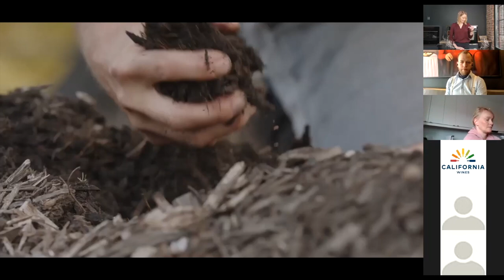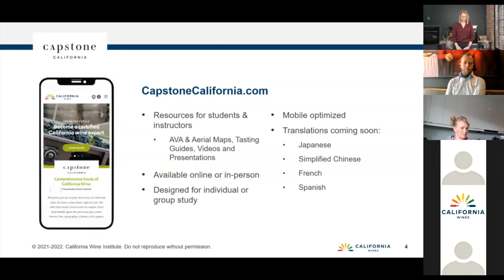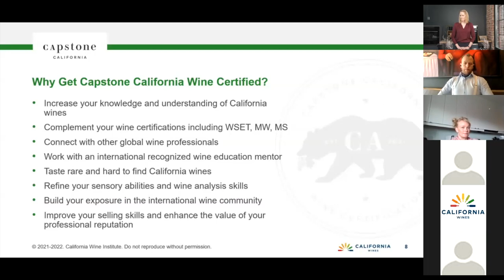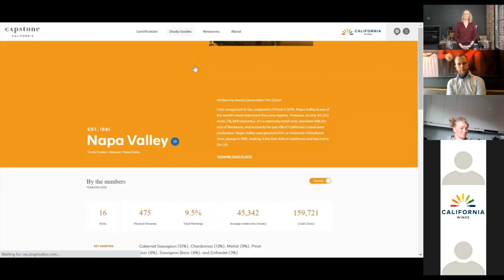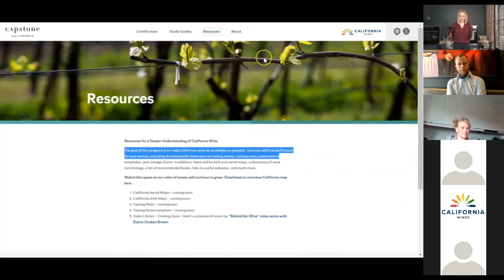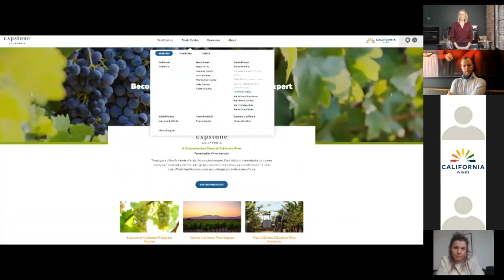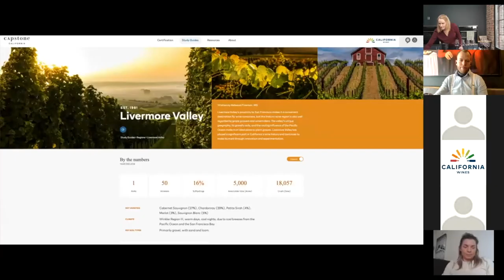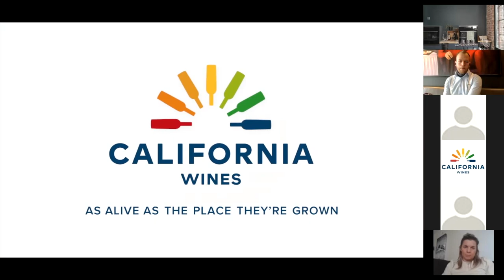Capstone Launch & Tasting Norway, March 29, 2021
Virtual launch of Capstone in Denmark with our education partner Kulinarisk Akademi